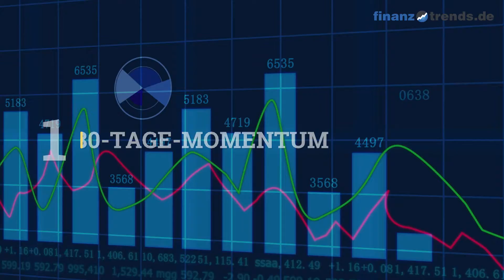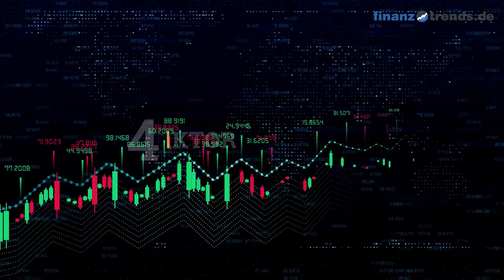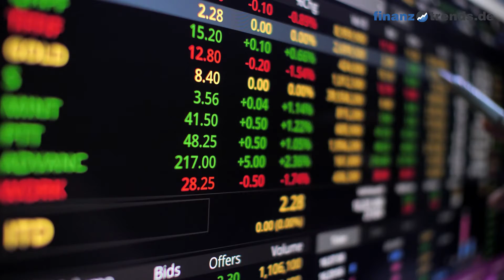Ocugen Aktien Analyse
In diesem Video vom 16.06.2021 erhalten Sie eine aktuelle Bewertung der Ocugen Aktie (ISIN: US67577C1053) nach dem bewährten Fünf-Bullen-Rating-System von Finanztrends. In dieser technischen Analyse betrachten wir das 30-Tage-Momentum, die Relative Stärke nach Levy, das Trend-Rating, den Hype-Faktor und den GD200-Vergleich. Wenn eine Kennzahl einen gewissen Schwellenwert überschreitet, deutet das auf einen steigenden Trend hin. In diesem Fall legt der Indikator einen Kauf nahe und das Wertpapier erhält in unserem Fünf-Bullen-Rating-System einen Bullen. Die Anzahl der Bullen liefert für die Aktie eine Gesamtbewertung und Sie erhalten somit eine klare Antwort auf die Frage: kaufen, halten oder verkaufen? Die Indikatoren unseres Fünf-Bullen-Rating-Systems: Das 30-Tage-Momentum analysiert den kurzfristigen Trend der Aktie. Überschreitet Wert die Marke 1,05, gibt es einen kurzfristigen Aufwärtstrend – und die Aktie erhält von uns den ersten Bullen. Relative Stärke nach Levy: Hierbei handelt es sich um einen fortlaufenden Vergangenheitsvergleich, der nicht zu verwechseln ist mit dem „Relative Strength Index“ (RSI). Um die Kennzahl zu berechnen, wird der Wochen-Schlusskurs der Aktie durch das arithmetische Mittel der Wochen-Schlusskurse im jeweiligen Betrachtungszeitraum dividiert. Überschreitet die Kennzahl den Wert 1,05, gibt es einen kurzfristigen Aufwärtstrend – und die Aktie erhält von uns einen Bullen. Das Trend-Rating zieht Schlüsse aus den Kursbewegungen der letzten sieben Wochen. Wenn der Titel im Trend-Score den Wert 20 überschreitet und bei unserem Fünf-Bullen-Rating durchschnittlich über 2,5 liegt, deutet dies auf einen aufsteigenden Trend hin. Dann erhält die Aktie einen weiteren Bullen. Hype-Faktor: Wie wird der betrachtete Titel im Vergleich zur Konkurrenz gesehen? Befindet sich das Wertpapier im Betrachtungszeitraum unter den 100 beliebtesten Aktien und in der Top 3 der jeweiligen Peergroup, vergeben wir einen Bullen. GD200-Vergleich: Befindet sich der Kurs des Wertpapiers momentan mehr als Fünf Prozent über dem Gleitenden Durchschnitt der letzten 200 Tage, vergeben wir einen Bullen.